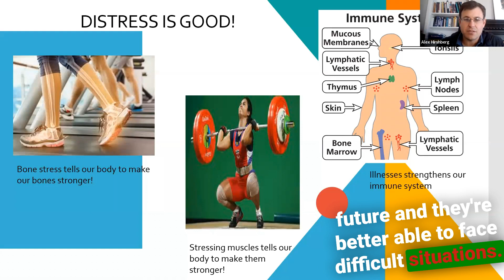CLIP: Coping With Distress Builds Resiliency